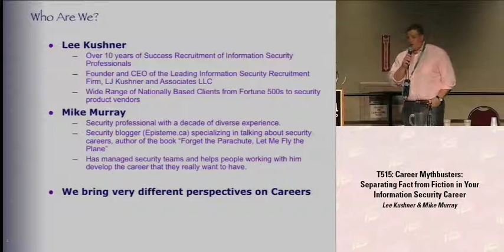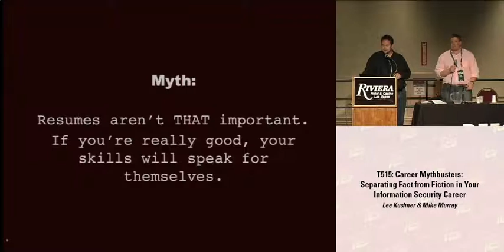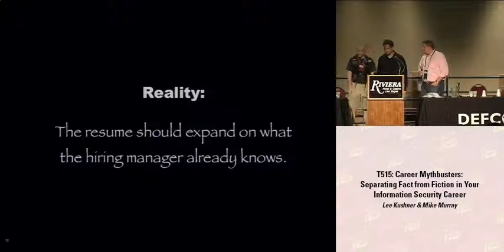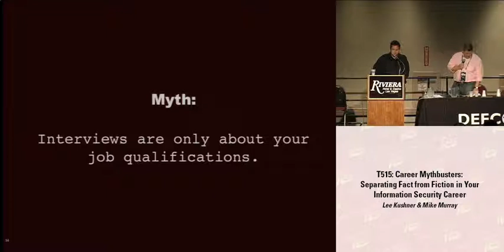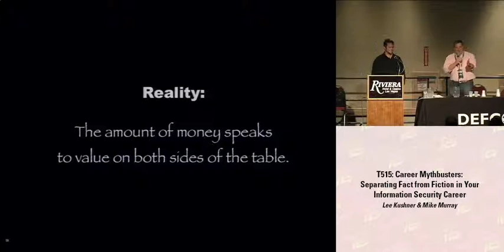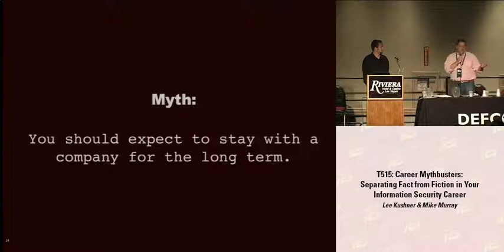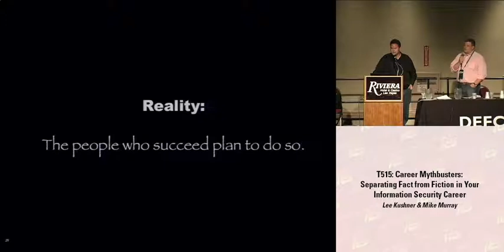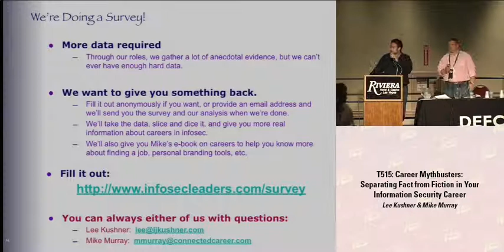DEF CON 16 - Lee Kushner & Mike Murray: Career Mythbusters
DEF CON 16 - Lee Kushner & Mike Murray: Career Mythbusters-Separating Fact from Fiction in your Information Security Career
How long should my resume be? Do I really need to be a Manager? Do I need to attend business school? What certifications do I need? Does my title matter? Should I go after money or a cool job? What are the hot skills du jour? How do I use LinkedIn and Facebook? All of these questions are asked continually by Information Security professionals as they assess their current positions and determine which future opportunities align with their aspirations. Mike Murray and Lee Kushner return to the DefCon stage to answer these questions and dispel the prevailing myths that permeate the information security industry. Participants should leave the presentation with a better way to map out their own career and separate fact from fiction as they make decisions on how to pursue their ultimate career goals.

Lee Kushner is the President of LJ Kushner and Associates, LLC, an Executive Search firm dedicated exclusively to the Information Security industry and its professionals. Founded in 1999, LJ Kushner has successfully represented Fortune 2000 companies, Information Security Software Companies, Information Security Services Companies and large technology firms in enabling them to locate, attract, hire, and retain top level Information Security talent. He has been an invited speaker on the subjects of recruitment, retention, and industry trends at Information Security Conferences that include The Black Hat Briefings, The RSA Security Conference, Information Security Decisions, and a variety of ISSA Chapter Conferences.

Mike has spent his entire career in information security, starting in the late 90's as a penetration tester and vulnerability researcher up to his current position as the Director of Neohapsis Labs, where he heads up research, testing and analysis of security products. His years of experience as a vulnerability researcher and leader of research teams have convinced him that the most important system to focus on in information security is the human system.

His past few years, while continuing his work on the information security side with nCircle, LURHQ and Liberty Mutual, have been spent focusing extensively on the human side of security. His work helping other security professionals realize how to build a great career in security has been widely recognized, and his talks at major conferences about advanced social engineering techniques have been extremely well-reviewed. Mike's thoughts can be found on his blog at Episteme.ca, as well as his career site at ForgetTheParachute.com. He is the author of an upcoming book from No Starch Press on the intricacies and skills behind advanced social engineering and human exploitation.